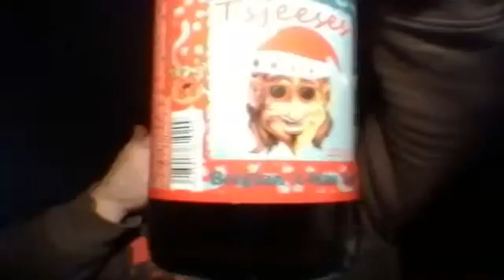Struise Tsjeeses 10%